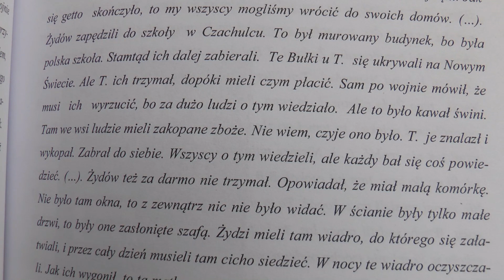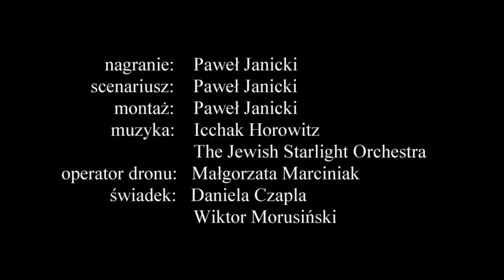Uciekinierzy z Czachulca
Książka „Heideműlle” czyli „Młyn na wrzosowisku” napisana na podstawie zeznań świadków historii